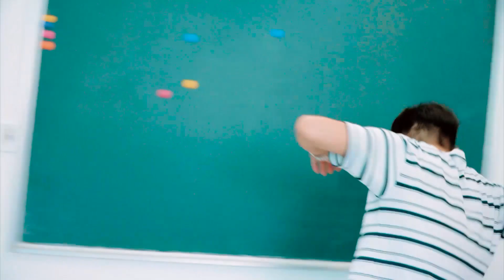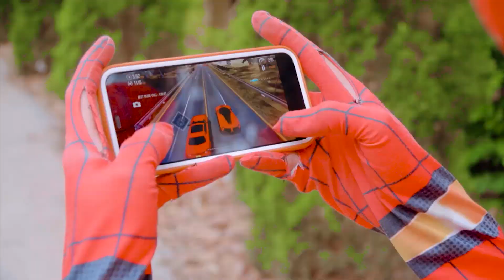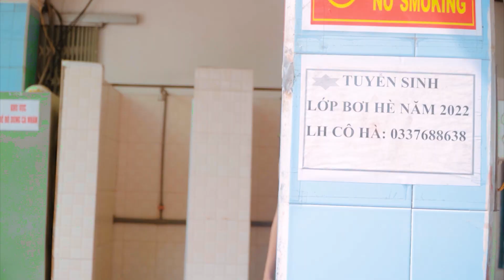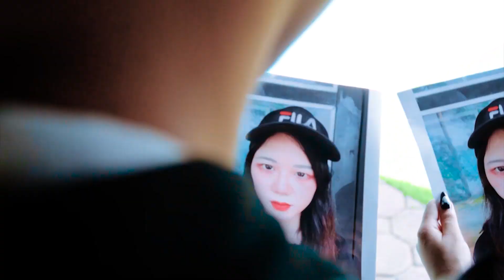Spider Man Lotus Fan Made Film #2 | TEAM SPIDER MAN in REAL LIFE Live Action Movie